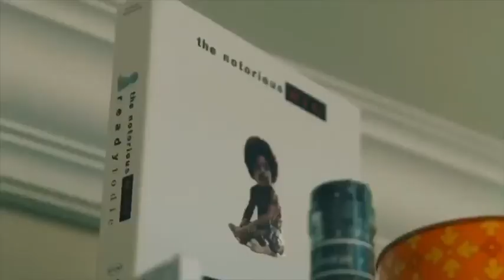DRINK CHAMPS | POD CAST